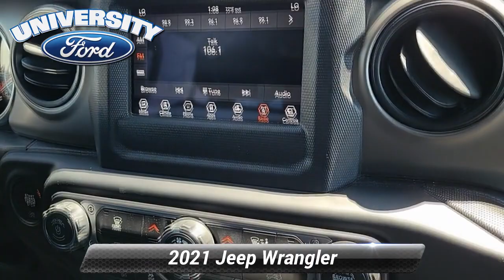Used 2021 Jeep Wrangler Unlimited Sport S, Durham, NC P39921A